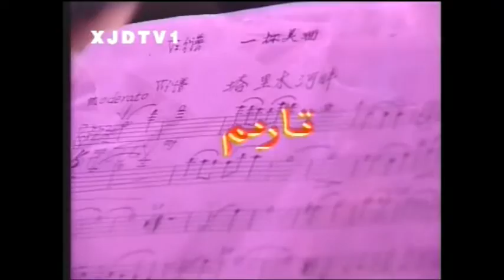Dilbèr Yunus - Tarim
Dilbèr, World Renowned Uyghur Nightingale
دىلبەر يۇنۇس - ئۇيغۇر بۇلبۇلى

Tarim
Söz: Melike Ziyawudun

TARIM
Men Tarim boyigha kettim
Köyüshken yarlar xosh emdi
Bille oynap bille ösken
Arzu köngüller xosh emdi

Aa... aa... yarey

Men Tarim boyigha bérip
Harmay talmay ishleymen
Eger kelseng Tarimgha
Gül chechekke oraymen

Aa... aa... yarey
Gül chechekke oraymen

Lyricist: Melike Ziyawudun
Composer: Iskender Seypulla

تارىم
مەن تارىم بويىغا كەتتىم
كۆيۈشكەن يارلار خوش ئەمدى
بىللە ئويناپ بىللە ئۆسكەن
ئارزۇ كۆڭۈللەر خوش ئەمدى

ئاا... ئاا... يارەي

مەن تارىم بويىغا بېرىپ
ھارماي تالماي ئىشلەيمەن
ئەگەر كەلسەڭ تارىمغا
گۈل چېچەككە ئورايمەن

ئاا... ئاا... يارەي
گۈل چېچەككە ئورايمەن